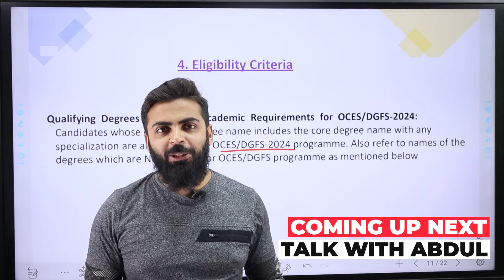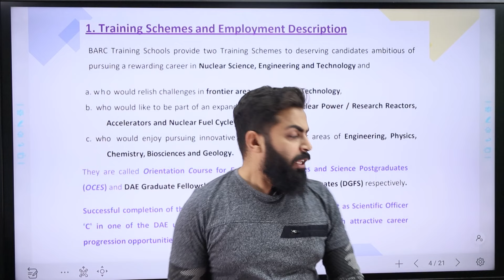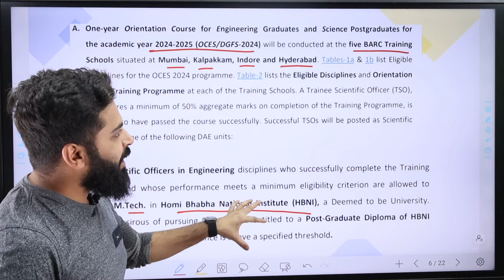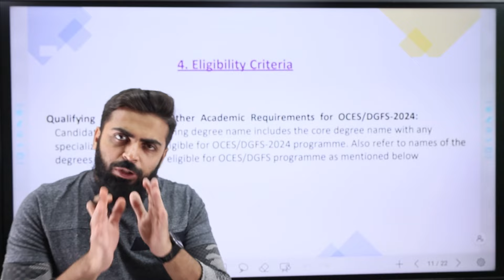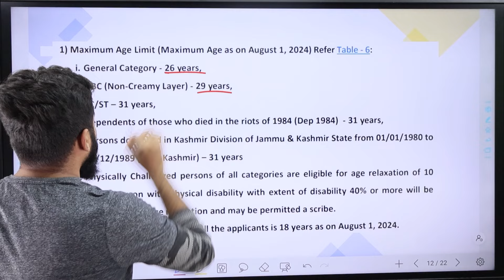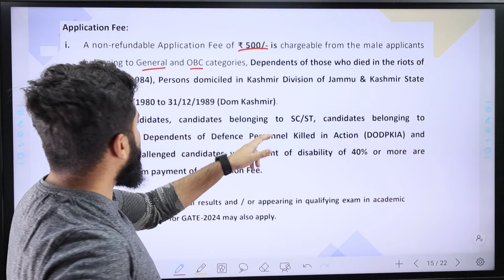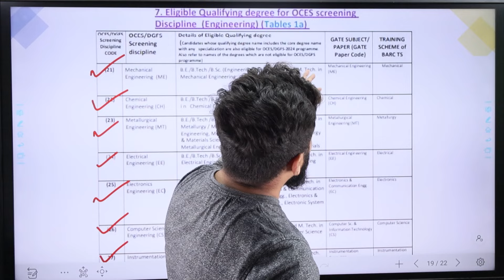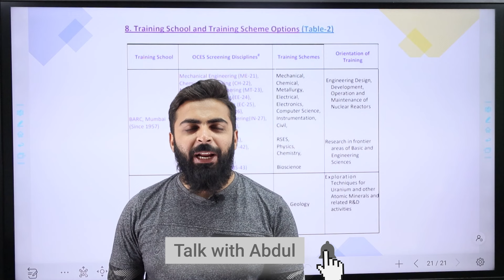BARC Recruitment 2024 | ₹1,07,565/month | GATE Not Compulsory | Latest Job Vacancy 2024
BARC has announced its BARC OCES/DGFS 2024 Recruitment program, offering full-time positions for Scientific Officers/Scientists nationwide. Eligible candidates with Engineering Degrees, M.Sc, M.E., M.Tech, or relevant academic backgrounds are encouraged to apply, including those awaiting final results or appearing in the qualifying exam in 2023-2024. GATE-2024 aspirants are also eligible.